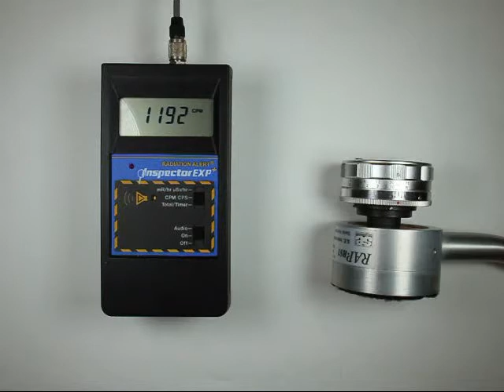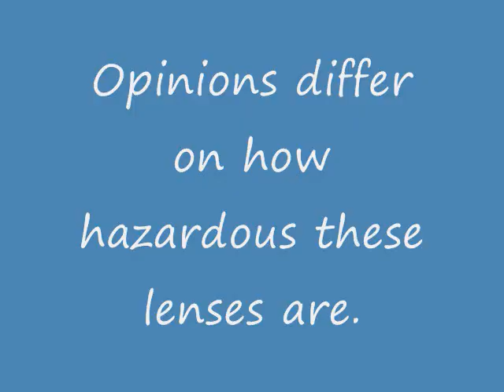Radioactive Lens -- UV Topcor 50mm f/2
Lens: UV TOPCOR 1:2 f=50mm  TOKYO KOGAKU  68083xxx

This video shows the radioactivity from a 50mm f/2 UV Topcor camera lens, as measured by a simple geiger counter with a pancake probe.